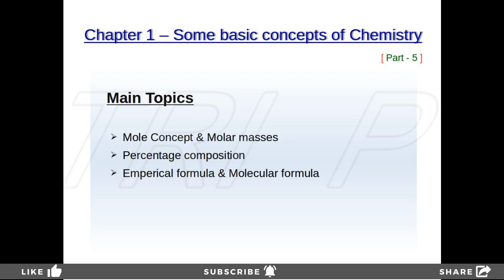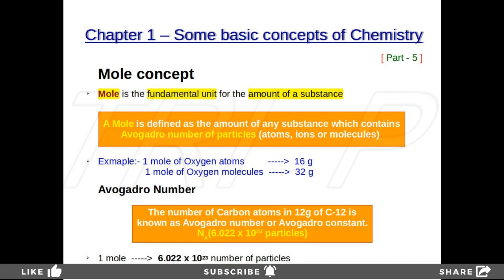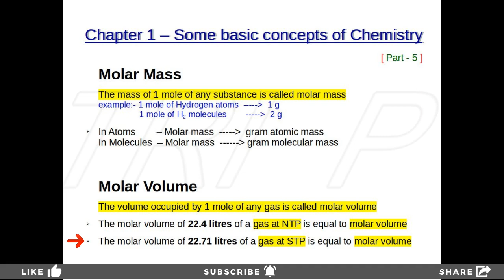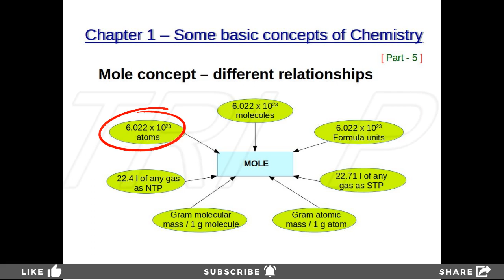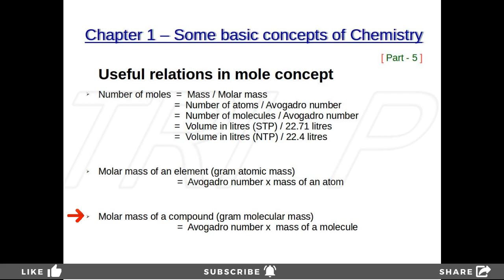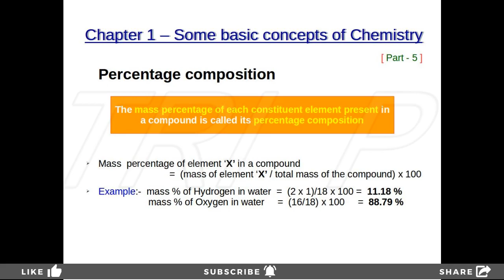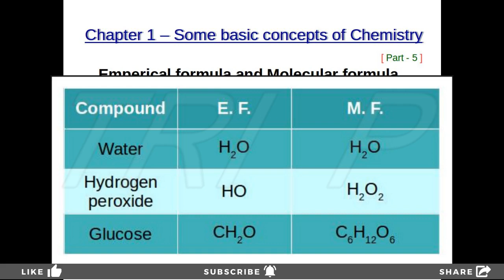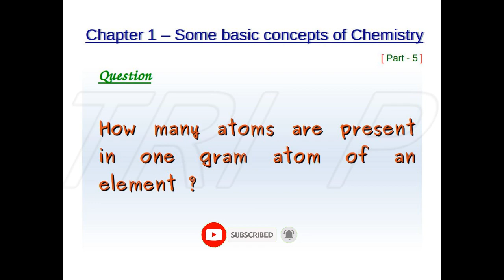Some basic concepts of Chemistry Plus 1 Malayalam | Part 5 | Chapter 1 | CBSE | NCERT | Mole Concept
Part - 5. Mole Concept, Avogadro number/ Avogadro constant. Mole Concept & Molar masses, Percentage composition, Emperical formula & Molecular formula, Useful relations in mole concept, Percentage composition, Molar mass & Molar volume

Class  - Plus 1/ Class 11
Subject - Chemistry
Chapter - 1
Part - 5

Syllabus - NCERT
Medium of Explanation - Malayalam (mixed with English )

00:00 | Welcome
00:45 | Topics
01:14 | Mole concept
06:14 | Molar Mass
07:48 | Molar Volume
09:54 | Mole concept: different relationships
11:21 | Useful relations in mole concept
13:17 | Percentage composition
15:17 | Emperical formula and Molecular formula
20:24 | Highlights
20:52 | Question
21:22 | Thanks